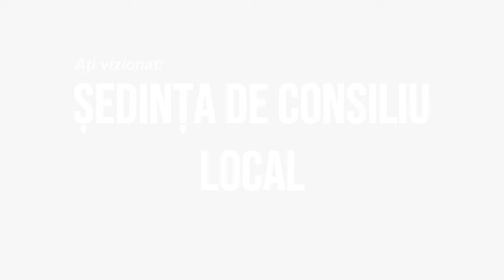LA LIVEZI Sedinta Consiliului Local din 19 iulie FILMARE EXCLUSIV TV 4K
LA LIVEZI, județul Bacău, Ședința Consiliului Local din 19 iulie FILMARE EXCLUSIV TV 4K.

Cu drag,
echipa Exclusiv

Vizionare plăcută !